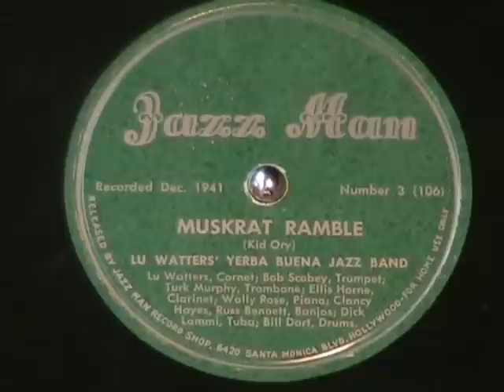MUSKRAT RAMBLE by Lu Watters Yerba Buena Jazz Band 1941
Came across a small collection of JAZZ MAN label 78s featuring Lu Watters.  Can't believe I waited over 6 months to get them posted.  Anyway, here's MUSKRAT RAMBLE by Lu Watters Yerba Buena Jazz Band, recorded in 1941.  Enjoy!

This record was recorded and issued by the JAZZ MAN RECORD SHOP in Hollywood.  It was a southern California mainstay of jazz afficianados from 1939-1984.  The records produced on this label feature some of the jazz greats of the period and helped define the West Coast Jazz style.  Cool!